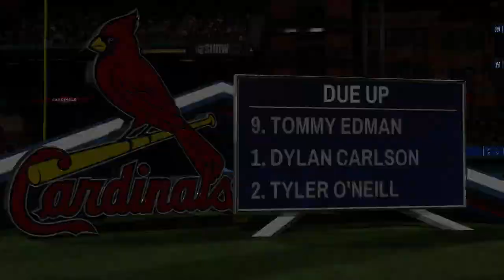New York Yankees vs St Louis Cardinals - MLB Today 8/5 Full Game Highlights (MLB The Show 22 Sim)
New York Yankees vs St Louis Cardinals  - MLB Today 8/5 Full Game Highlights (MLB The Show 22 Sim)  MLB Baseball August 5th 2022